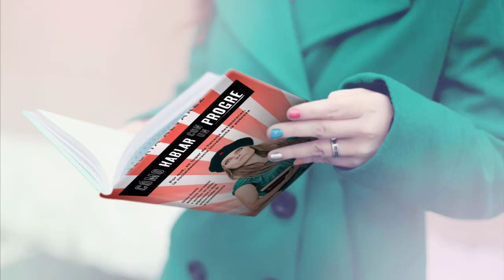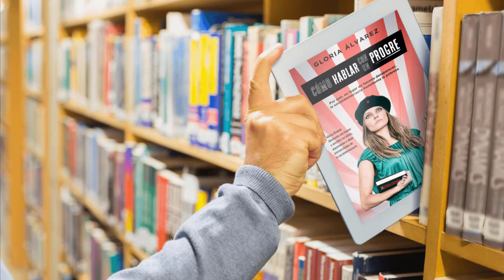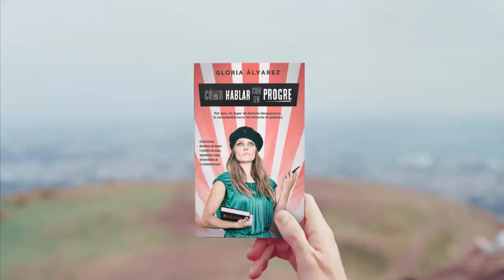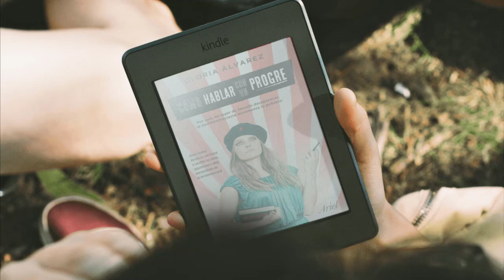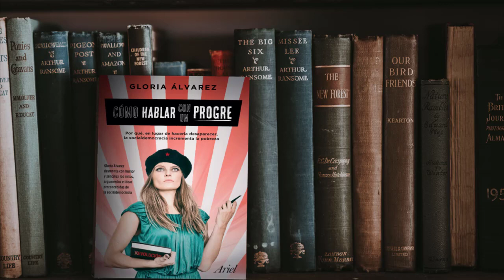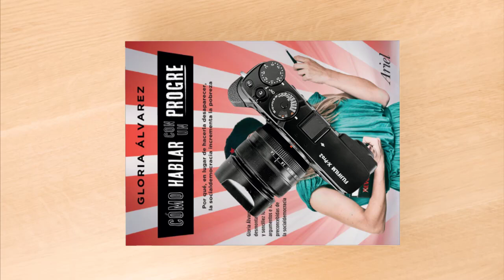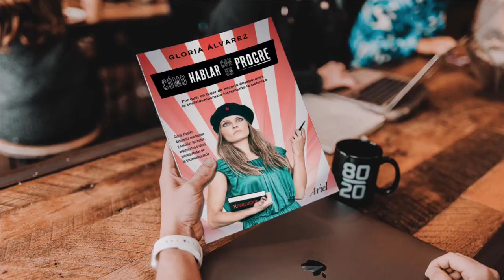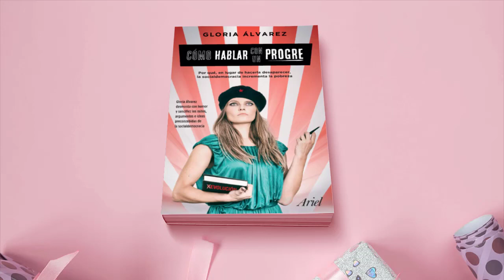1. Cómo Hablar con un Progre | Aproximación al Progre | Gloria Alvarez